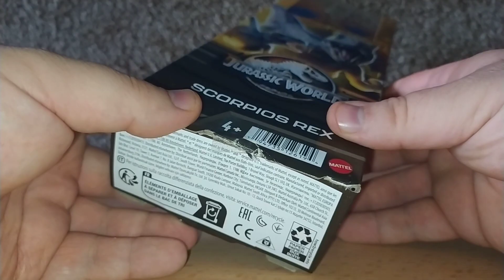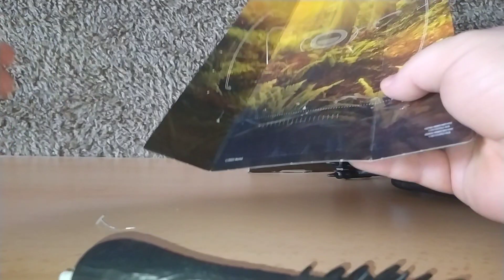Jurassic World Scorpios Rex UNBOXING